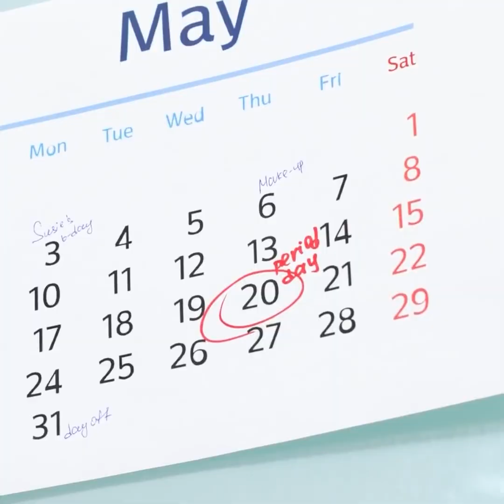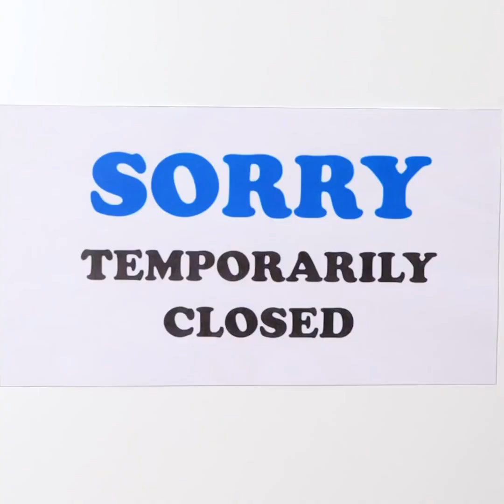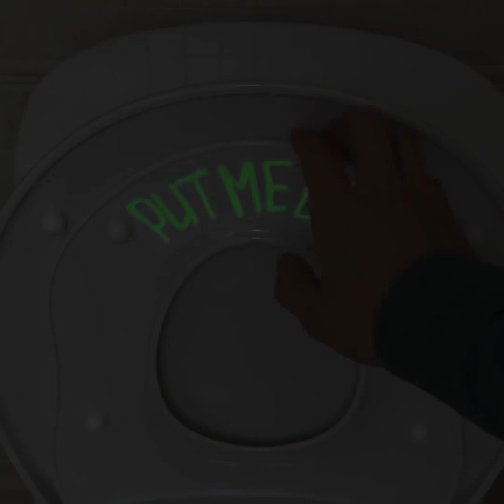"Smart Car Toilet Hacks: Portable Device for Your Convenience"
Discover ultimate travel convenience with our Portable Car Toilet Device! Perfect for road trips and long journeys. Stay worry-free and enjoy the ride! 🚗🚽